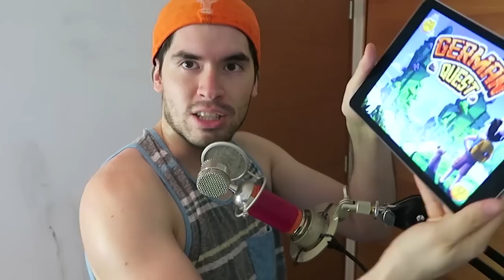MI PRIMER JUEGO | German Quest